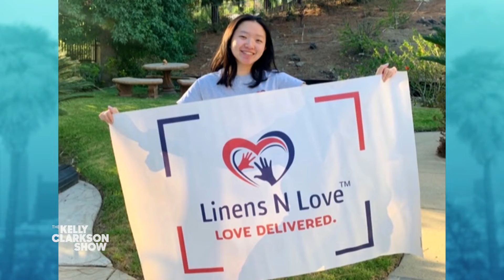Young Girl's Nonprofit Repurposes Hotel Linens For The Greater Good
After discovering how many linens are tossed in the trash every year if they don't meet hotel standards, young girls set out to put them to good use. Vivian and her sister started the nonprofit Linens N Love to collect those linens and redistribute them to homeless shelters, veteran organizations, and animal shelters in Los Angeles. Linens N Love has now grown to 25 chapters across 15 countries, keeping over 45,000 items out of landfills in the process. Be unstoppable with the go-to pens of The Kelly Clarkson Show, the smooth G2 and erasable FriXion by Pilot.